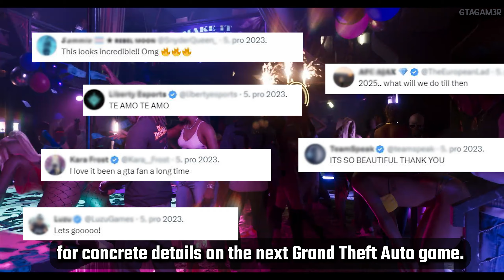GTA 6 - Everything We Know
How Rockstar will change gaming forever with GTA 6. The game is one of the most highly anticipated of all time, so it's safe to say that gamers all over the world are absolutely ravenous for concrete details on the next Grand Theft Auto game.